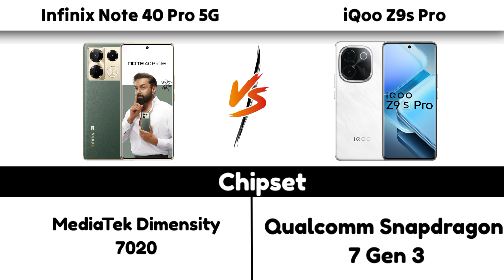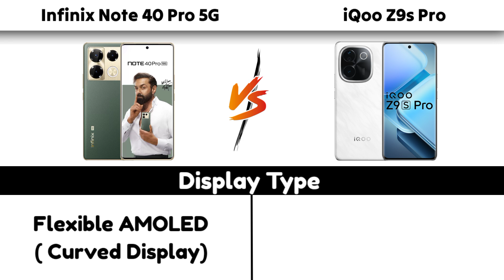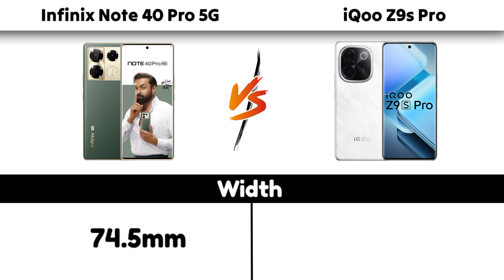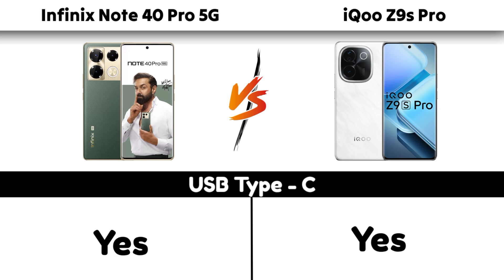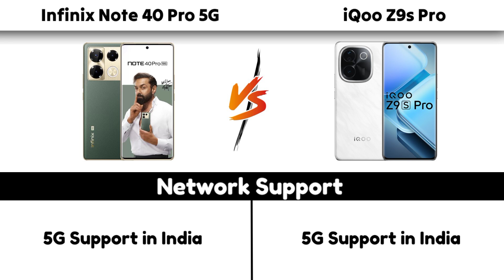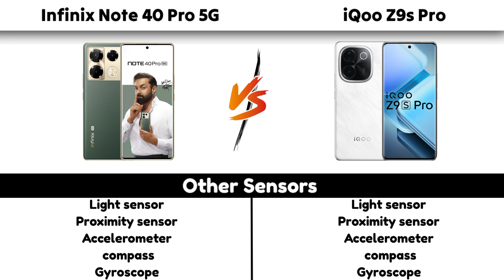Infinix Note 40 Pro 5G VS IQOO Z9S Pro 5G - Full Comparison 🔥 Ujjawal4u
Video Information ℹ️

क्या आप एक ऐसा फोन खोज रहे हैं तो बेहतरीन डिजाइन के साथ साथ गजब के फीचर्स से लैस हो। अगर हाँ तो इस श्रेणी में 2 फोन्स फिट बैठते हैं। Honor 200 Pro और IQOO Z9S Pro 5G स्मार्टफोन इस श्रेणी के टॉप क्लास फोन हैं। आप इन फोन्स को ₹ 30,000 रुपये के अंदर बढ़िया फीचर्स के साथ खरीद सकते हैं। आइए जानते हैं कि इस बजट में आपकी इमेज पर कौन सा फोन चार चाँद लगा सकता है।

Tages Uses:-

z9s pro iqoo
iqoo z9 s pro
iqoo z 9 s pro
iqoo z9x pro
iqooz9spro
iqoo z9s vs z9s pro
iqoo z9s pro tamil
iqoo z9s pro india
z9s pro iqoo price

infinix note 40 pro plus unboxing